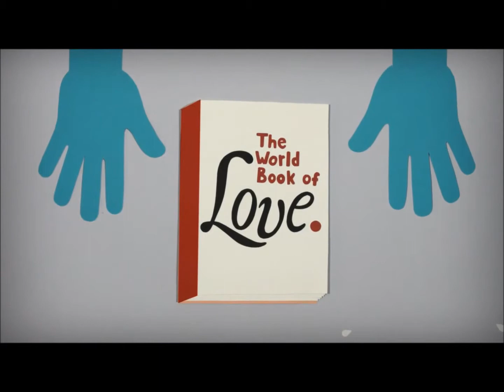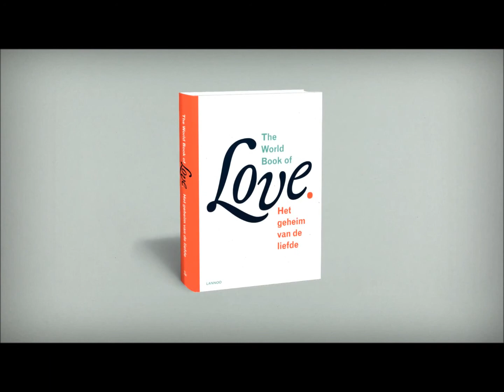De oplossing om het begrotingstekort terug te dringen?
Minder echtscheidingen, minder mensen in de bijstand, gelukkigere mensen,  er wordt meer gekocht, meer belasting inkomsten en minder begrotingstekort. Maar hoe?